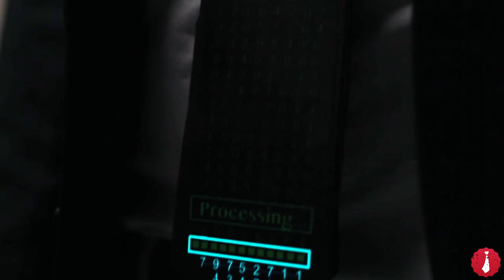Light Up Ties For Halloween, Special Events, & Parties.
Great conversation starter! This sound activated, light up tie grooves to the beat of your music. Great novelty ties for Halloween costumes, dance parties, and parties.